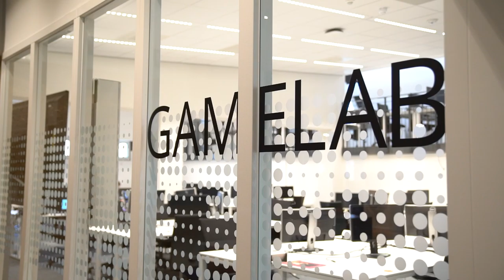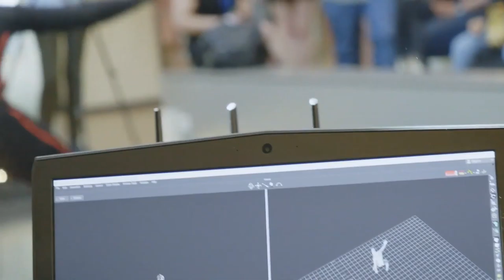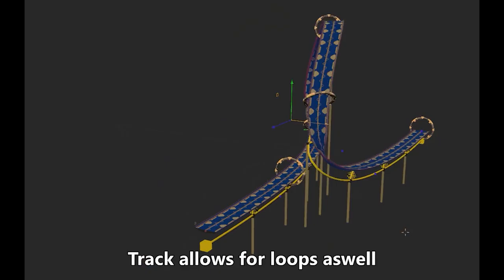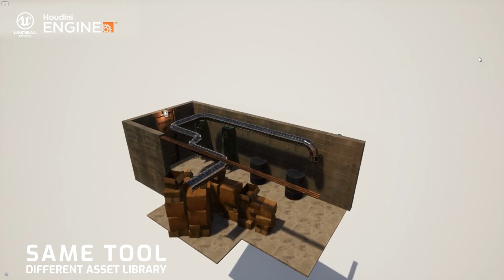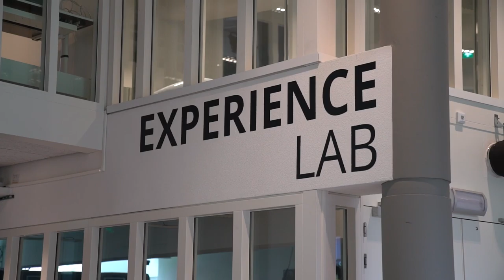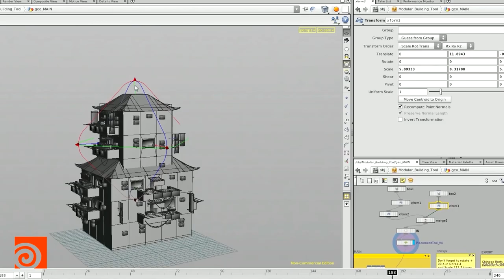UE4 Showcase | Epic Games Educational Fair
This presentation was given during the Epic Games Educational Fair on December 7.

In this video Educational Manager for Programming, Robbie Grigg, explains the usage of Unreal Engine 4 within our Games programme, and shows off work from students throughout their time here.

Play the games showcased in this video, and more;